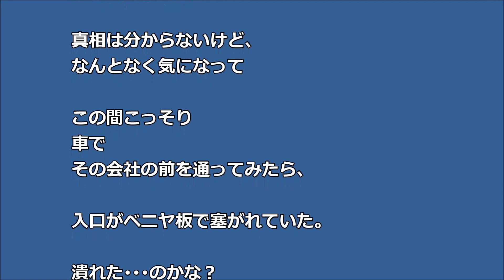【びっくり】事務のパート 二代目のお嫁さんの 教育係が嫌で